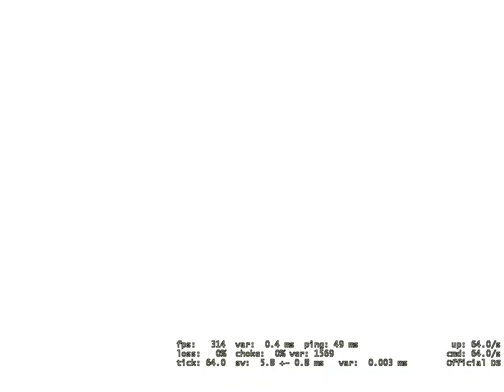Para Sempre Pratinha? - Competitivo feat PurpleR4ZE e Charrua